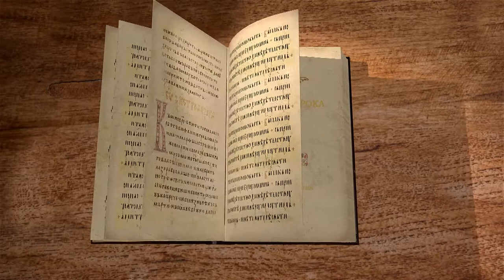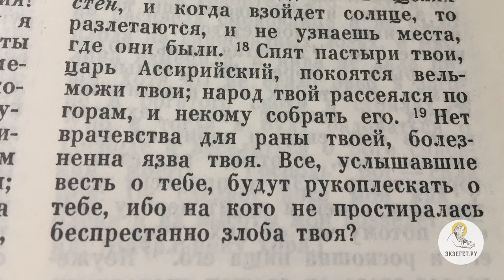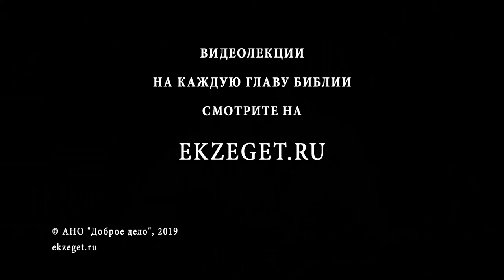Книга пророка Наума. Глава 3. Игумен Арсений (Соколов). Ветхий Завет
Продолжается обличительная речь пророка, обращенная к столице ассирийского царства - главных врагов Иудеи. Он рисует ужасающую картину разорения главного города ассирийцев Ниневии от рук вавилонян.
Лекции читает игумен Арсений (Соколов).